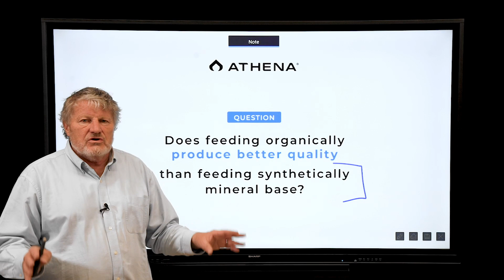Bruce Bugbee Series – Do Organics Produce Better Quality?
Does feeding organically produce a better quality plant/crop, more than feeding synthetics?
No, if anything, precision fertilizers with synthetics can lead to higher quality and yield with less run-off. Listen here for more from Dr. Bruce Bugbee.

Athena Ag, Inc is honored to be partnering with Dr. Bruce Bugbee and his research team to promote plant eduction to cultivators as well as more extensive research and development on existing and new potential products coming to market.

The Dr. Bruce Bugbee Series can be found on all of Athena's social media channels.

About Dr. Bruce Bugbee:
Dr. Bruce Bugbee is an American scientist with a prestigious educational and research background with degrees from the University of Minnesota (Bachelor of Science), University of California, Davis (Master of Science), and Penn State University (Ph.D.). His work includes research into space farming with NASA to help develop regenerative life support systems. He and his students developed a dwarf variety of wheat that has been used in several studies on the Space Station, and he is currently working with NASA to study the use of fiber optics for growing plants in space.

After 34-years Dr, Bugbee is still located at Utah State University, where he is the Director of the Crop Physiology Laboratory. Athena is proud to be partnering with him in our pursuit of commitment;  to never stop innovating. Innovation distinguishes a leader from a follower. Partnering with Dr. Bruce Bugbee at Utah State University allows Athena access to a team of research analysts running trials for various studies. Results to further develop better products and more consistent methods of cultivating the plant we all love.